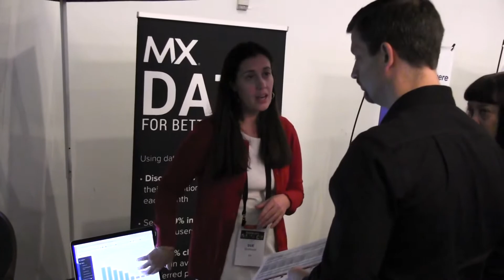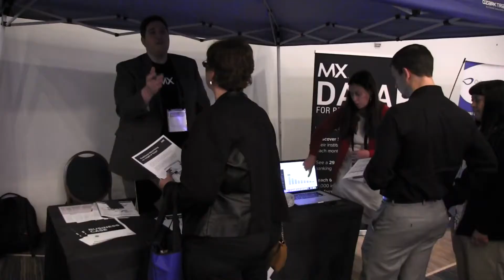VISION 2017: GAME ON!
Check out VSoft's VISION 2017 recap video!